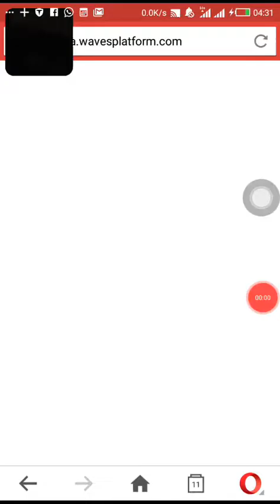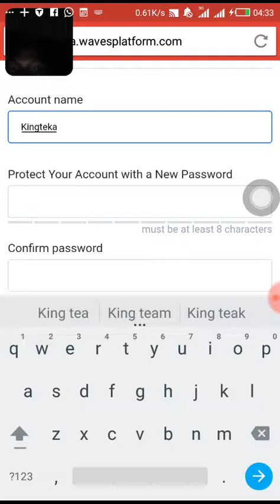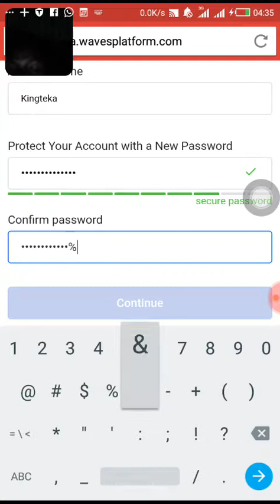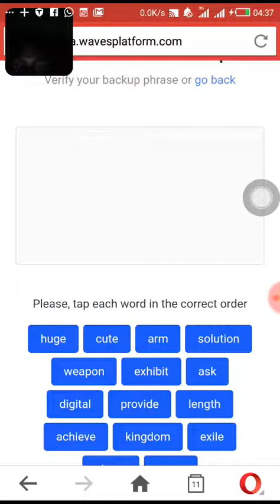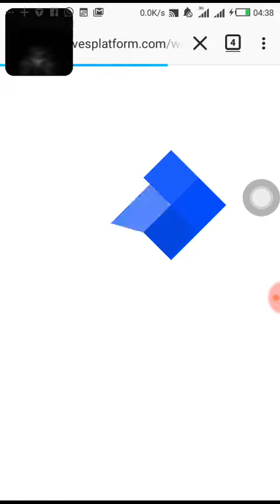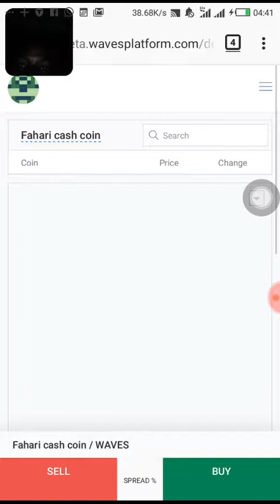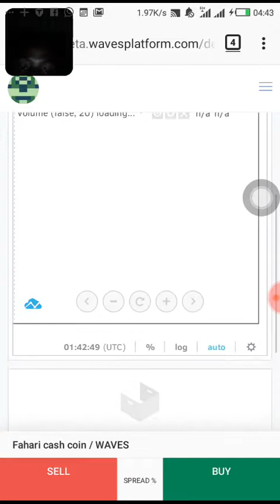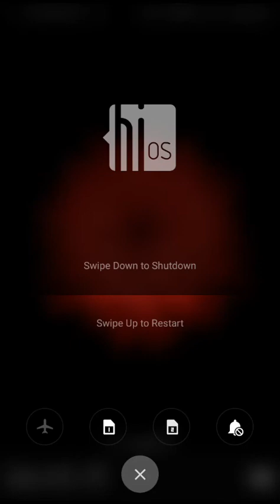Jisajili kwenye waves(2)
Namna ya kujisajili waves nakununua fc